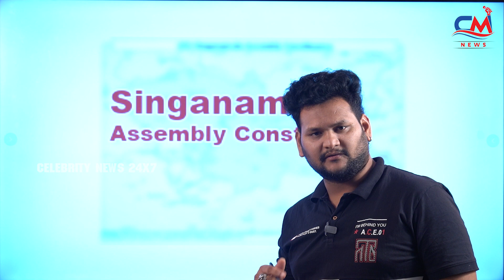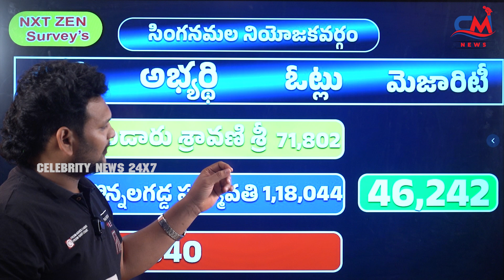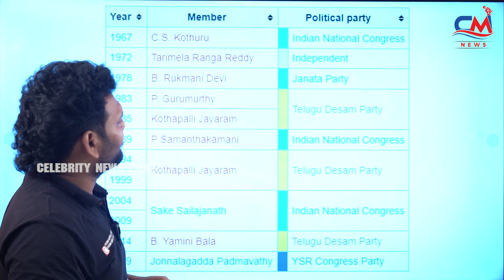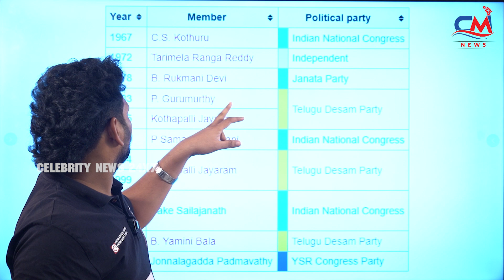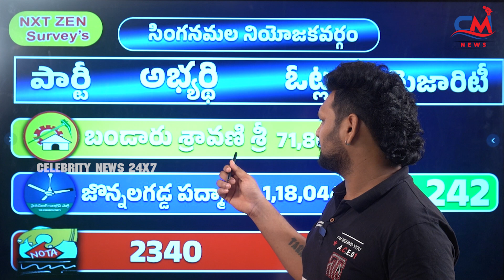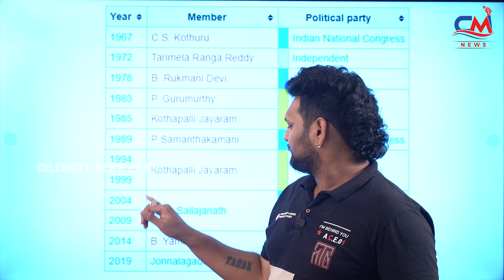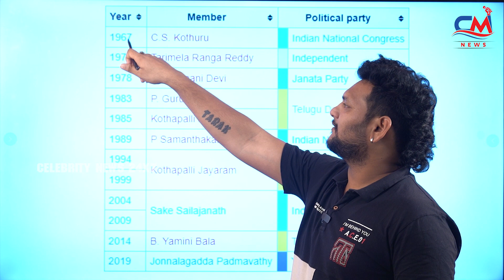Singanamala AP 2024 Election Survey | Nxt Zen Survey | Celebrity News 24x7